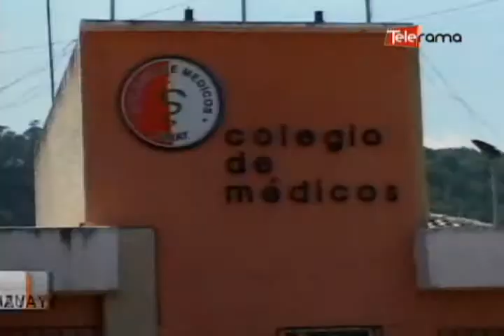Médicos se mantendrán en reuniones permanentes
Los médicos en Azuay, se declararon en sesión  permanente y analizan las medidas que tomarán en torno al veto parcial que realizó el presidente de la republica Rafael Correa en torno al artículo 146 del nuevo código penal que tipifica la mala práctica profesional...